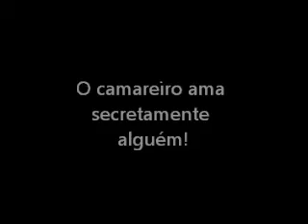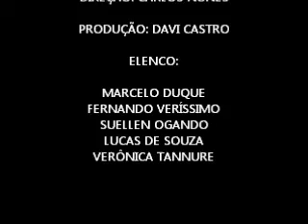O Rei Careca: o camareiro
Personagem de Fernando Veríssimo na peça o Rei Careca, assumidamente inspirado no menino Tang Hong Ming do video abaixo: